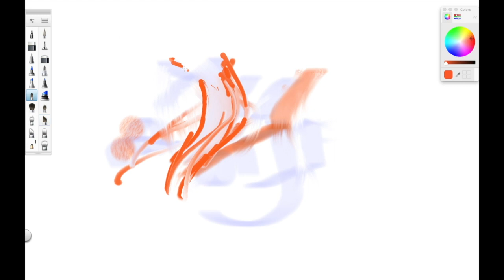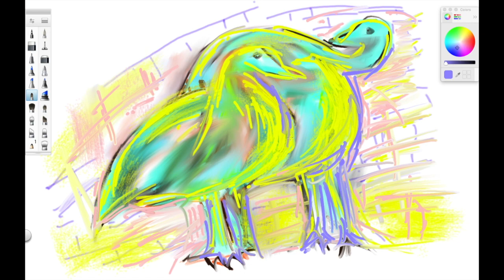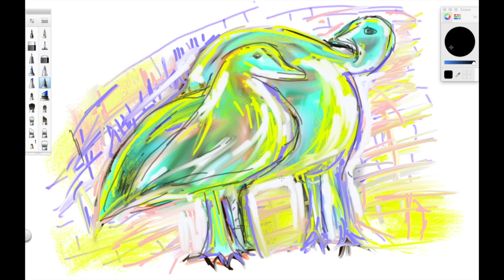Even birds make love